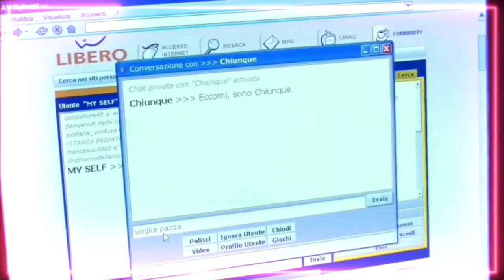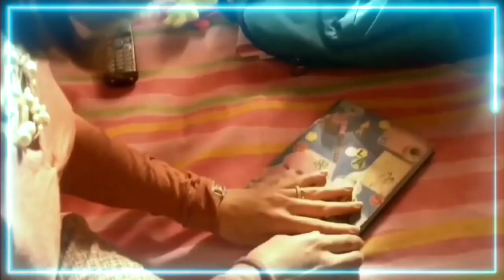Melissa p Hollywood movie explain in hindi | romantic movie